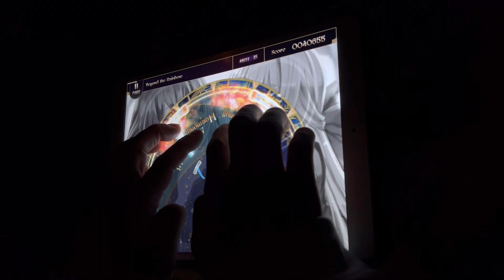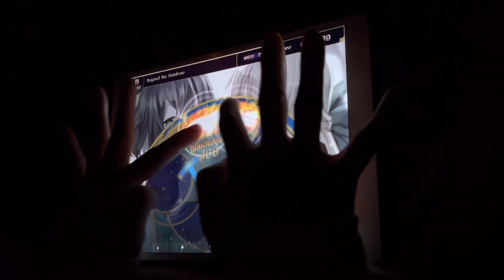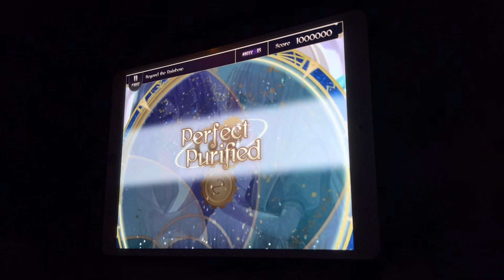【手元】Beyond the Rainbow PP【Lanota】